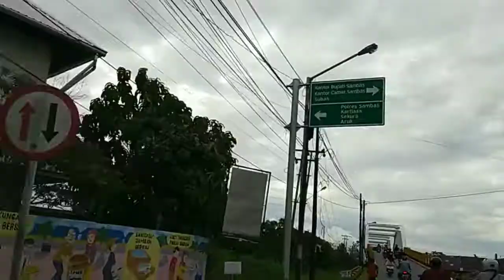Terminal Sambas || Sambas Kalimantan Barat Indonesia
sambas kalimantan barat indonesia